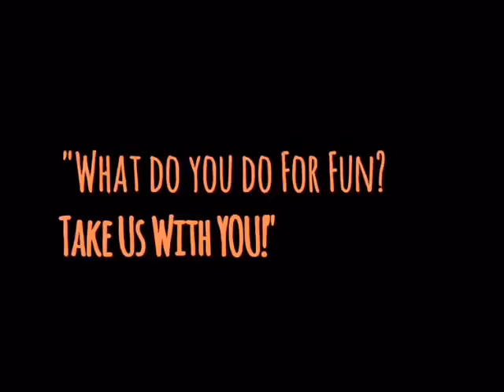Epic Pizza Run feat. The Virginia Slice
A two-hour drive for pizza? Someone really, really likes Benny's...